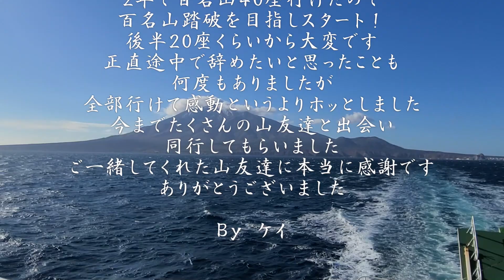NEW【雪の利尻山】 祝 とも&ケイ 日本百名山 完登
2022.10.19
とも　ケイ　が　日本百名山を完投
二人が最後の百名山に選んだ「利尻山」の登頂の記録です

Produce BY Tony
@Tony 2022